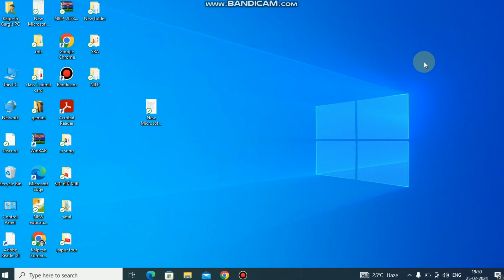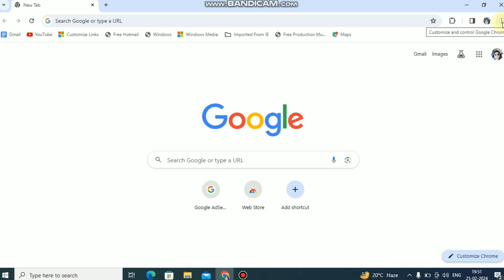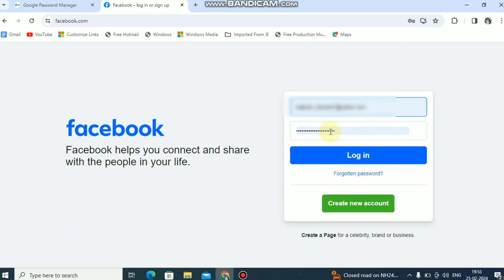गूगल क्रोम ऑटो सेव पासवर्ड ऑन और ऑफ करने का तरीका l google chrome auto save password on and off